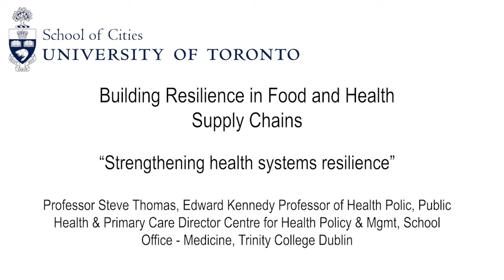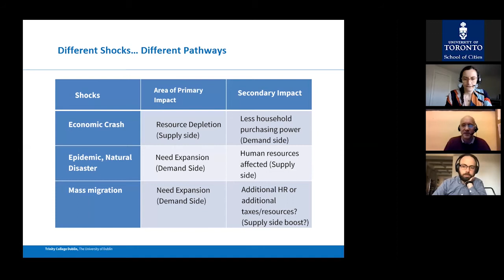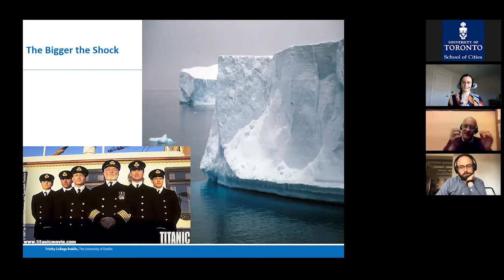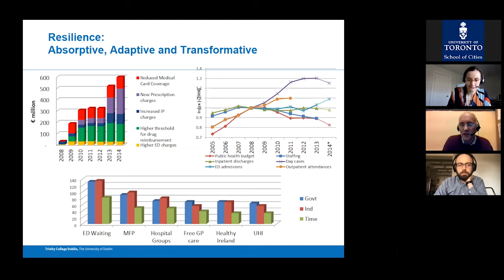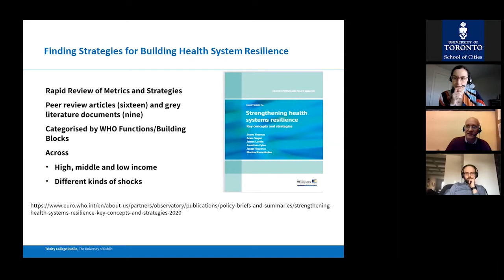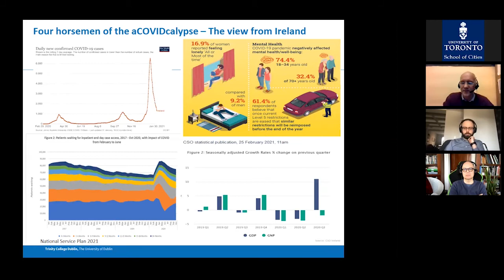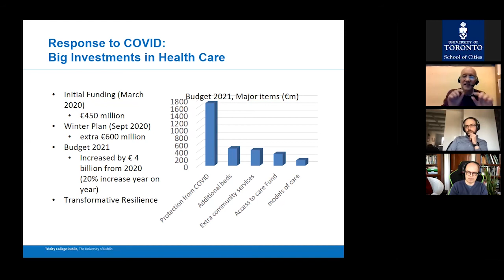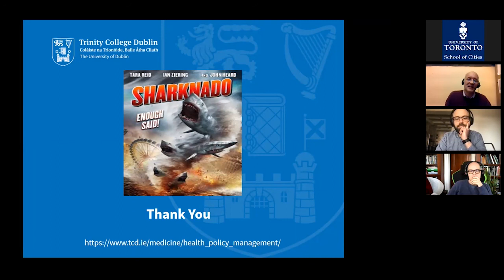"Strengthening health systems resilience" with Professor Steve Thomas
Health system resilience is key to coping with catastrophic events, such as the coronavirus (COVID-19) pandemic, but challenges existing in defining resilience and specifically what it means to strengthen it and assess it. Dr. Thomas led a WHO policy brief from the European Observatory on Health Systems and Policies outlining the key concepts and strategies for health system resilience, and he will cover the key findings from this important document, including defining resilience and its distinct stages and outlining the shock strategies that countries and health systems around the world should consider. This presentation will offer a thought-provoking and needed look at what we can learn from system shocks and what steps decision-makers should take to meaningfully build resilience in health systems.

Speaker Bio
Dr. Thomas is the Director of the Centre for Health Policy and Management, the Edward Kennedy Chair of Health Policy and Management and a co-Director of the HRB-funded national SPHERE Programme in Population Health and Health Services Research. He is also the Director of Health Policy and Engagement for the School of Medicine. He has a wealth of international experience in policy-oriented research and post-graduate teaching and education in government and academia over the last 25 years. His research interests include health systems evaluation, health financing, health economics and health policy analysis, and workforce planning and motivation. His track record in policy influence is outstanding. He led the Trinity team in support of the Oireachtas Committee for the Future of Healthcare and its production of Slaintecare. He coordinates Health Economics and the Health Policy and Systems teaching on various post-graduate programmes. He is responsible for the design and evaluation of the SPHERE PhD programme which has successfully trained over 40 PhD candidates. He collaborates widely with national and international stakeholders in research, policy and education.

This is a School of Cities Seminar Series "Building Resilience in Food and Health Supply Chains"